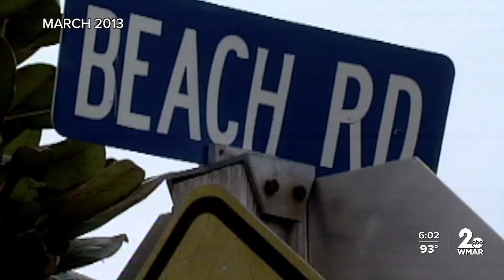Disappeared, drowned: What happened to Robin Pope?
"If you were to meet Robin, you would be her friend for life."

Debbie O'Malley and Robin Pope had been friends for more than two decades, before Pope's death.

In the 11 years since then, O'Malley's worked hard to keep her friend's memory alive.

"She was just a very outgoing, bubbly, energetic kind of person," she recalls. "A mom, a wife at one time, and she was a good friend to everyone."